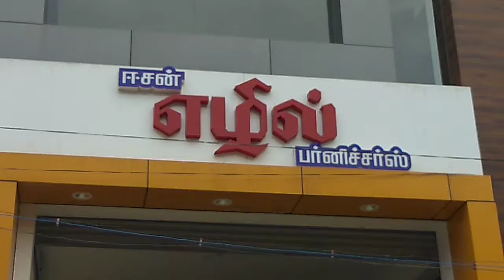கேஸ் சிலிண்டர் ட்ராலி 2.0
கேஸ் சிலிண்டர் டிராலி
இன்று அறிமுகம்..!
சமையல் எரிவாயு சிலிண்டர்களை வாசலில் இருந்து சமையலறை வரை  சிரமம் இல்லாமல் ,வீட்டுத்தரை சேதமாகாமல் அப்படியே கொக்கியில் மாட்டி எளிதாக இழுத்து செல்லும் வகையில் கீழே ரப்பர்வீல்களுடன் வடிவமைக்கப்பட்ட கேஸ் சிலிண்டர் டிராலி ,இன்று விநாயகர் சதுர்த்தி நன்னாளில் ஈசன் எழில் பர்னிச்சர்ஸ் புதிய ஷோரூமில் விற்பனைக்கு அறிமுகப்படுத்தப்பட்டது...!
முதியோர்களுக்கும், ஆபரேசன் செய்த காரணத்தால் எடை தூக்கக்கூடாது என மருத்துவர்கள் அறிவுறுத்தப்பட்ட பெண்மணிகளுக்கும் இது ஒரு வரப்பிரசாதம்..!